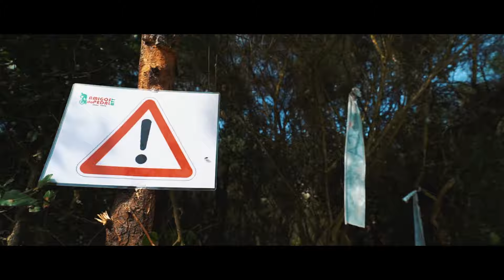5º Trail Lagares 2017